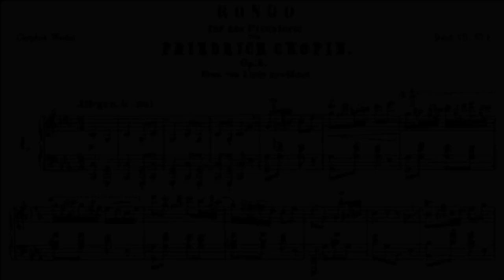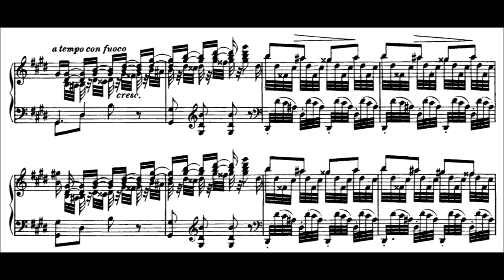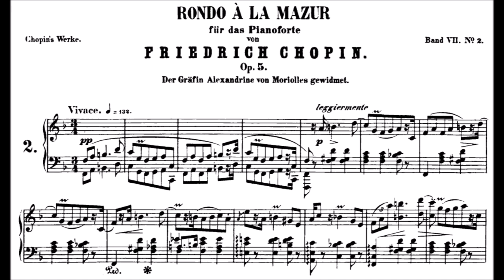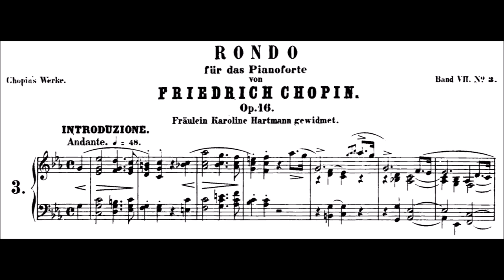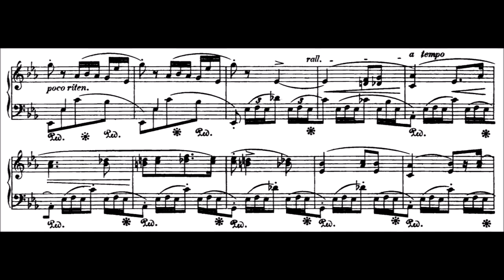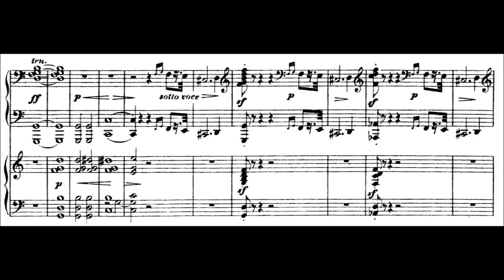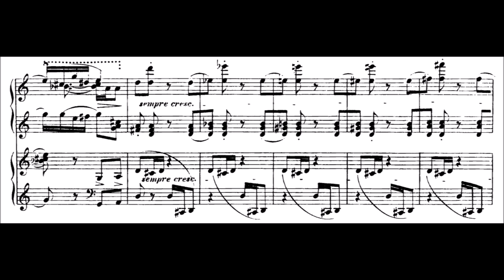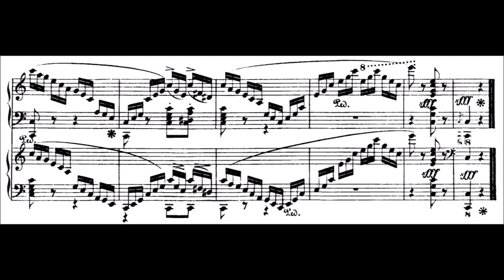Chopin: 4 Rondos Op.1, 5, 16, 73 (Vladimir Ashkenazy.) 1000 subscriber special.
The sheet music score to Frédéric Chopin's four rondos (not a related set of works) for piano, Op.1 in C Minor, Op.5 in F Major, Op.16 in E-Flat Major and a unique setting for two pianos in C Major, played by the legendary and brilliant Vladimir Ashkenazy.

(Due to the description being to long, FULL ANALYSIS PINNED IN THE COMMENT SECTION.)

Key moments of each Rondo:
No.1 in C Minor.   .   .   .   .   .   .   .   .   .   .   .   .   .   .   .   .   .   .   .   .   .   .   .   .   .   .   .   .   Op.1.
Exposition of principal theme in C Minor beginning at 0:00 with the 2nd in E Major following at 1:08
Development of 2nd theme - 2:07
Transition in A-Flat Major at 2:56 based on a motive from the 2nd theme, leading to a return of the principal theme in home key of C Minor at 3:37
Transfiguration of the 2nd theme in D-Flat Major - 4:32
Beautiful arpeggiated variations on the 2nd theme - 5:05
Return of the 2nd theme, still in D-Flat Major - 5:50
Recapitulation of the principal theme and return to home key of C Minor - 7:05
Short and simple coda of 10 measures to conclude the work - 7:37

No.2 in F Major .   .  .   .   .   .   .   .   .   .   .   .   .   .   .   .   .   .   .   .   .   .   .   .   .   .   .   .   .   Op.5.
Exposition of opening theme in F Major - 7:50
Development of and expansion of the principal theme, particularly with the use of motifs - 8:11
Second theme in B-Flat Major following at 9:15
Motif from the first theme makes a appearance, and is alternated between left and right hand- 10:16
Return of the primary theme at 10:52, which is expanded and developed, leading into the 2nd theme again at 12:23 (also expanded upon)
A downwards trilling motif appears which returns later in the Coda - 13:44
Recapitulation of the primary theme in the home key of F Major - 14:15
Coda - 14:44

No.3 in E-Flat Major .   .   .   .   .   .   .   .   .   .   .   .   .   .   .   .   .   .   .   .   .   .   .   .   .   .   .   Op.16.
The beautiful and tragic opening "theme" beginning 15:20 - in C Minor! Not the home key...
At 17:48 we realise that we are in the home key of Eb Major, and the first real theme appears, very joyous, and contrasting the opening of the work
At 18:52 the second theme appears, also in the home key, with a scherzo like character and similarity to the first
19:45 begins the third albeit minor theme, my favourite of all four Rondo's, a very short and entertaining one that transitions to the subdominant of Eb Major-Ab Major, that borders what you could call "Classical music for the Clown Carnival", something you might expect to hear played on a piano at such a event. After the theme quickly ends, rapid scales in the right hand, arpeggios across the keyboard and rapid 16th notes take over.
At 20:47 the main theme returns in the home key of Eb
The second theme returns 21:33, and is developed through it's various motifs at 22:18
At 23:18 the main theme returns for the final time, with a lot of variation in form since it's first appearance, leading to the coda at 24:23 - a somewhat sombre and restrained ending to one of Chopin's finest works.

No.4 for Two Pianos in C Major .   .   .   .   .   .   .   .   .   .   .   .   .   .   .   .   .   .   .   .   .   .   Op.73.
The rondo opens with a fast rising scale introduction, with some slow lyrical sections 2510, leading to the first theme at 26:02
The first theme is developed with very difficult runs alternating between left and right hand 26:53
Second theme in the key of A Minor at 27:38
First theme returns in the home key of C Major, and is interrupted with flourishes and then developed shortly after 29:18
Second theme comes back, this time in E Minor, after which Chopin throws in even more left/ right hand scales 31:21
At 32:45 begins the coda, the most extended of all 4 Rondos, taking the opening motif of the first theme, interjected with the same rising and descending scales that appear neurotically throughout the work, and leading to a simple 2 chord cadence. A simple end to this chapter of Chopin's opus, the four Rondo's, extremely intelligent, tightly crafted works of no less beauty than any of his famous compositions.

Timestamps:
Op.1, C Minor - 00:00
Op.5, F Major - 7:53
Op.16, E-Flat Major - 15:20
Op.73 for Two Pianos in C Major - 25:10